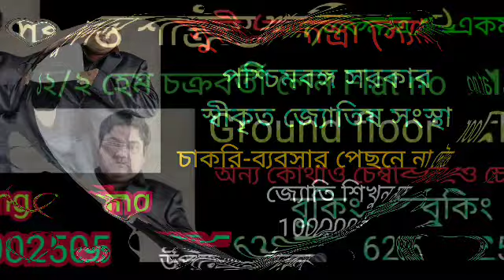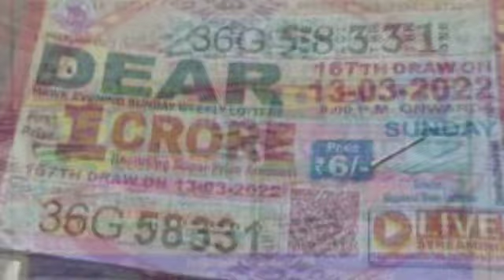ধনু রাশি 29 শে অক্টোবর রবিবার রাশিফল 5 টি সুখবর নিশ্চিত পাবেন 💯 লটারি জেতার সুযোগ 2 টি সতর্কতা।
ধনু রাশির রাশিফল দেয়া হলো।